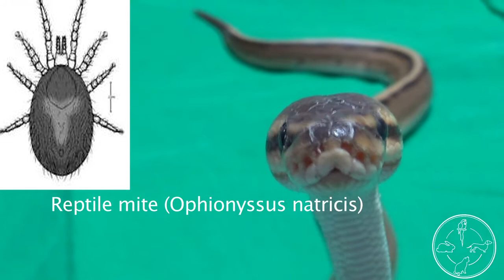Exotic Practice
We share cases of our daily exotic animal practice in Vienna. Here are some snake mites - Ophionyssus natricis